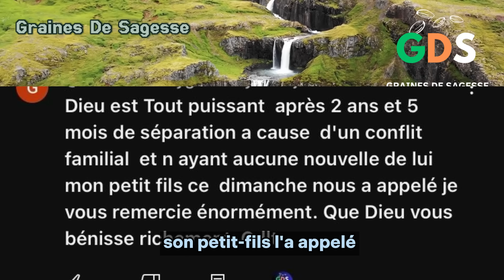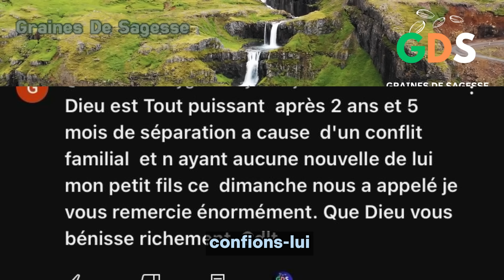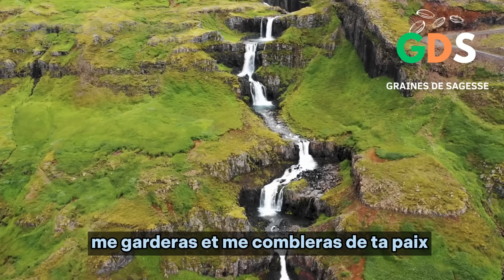La Prière Matinal la Plus Puissante Pour Commencer Ta Journée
Priere du Matin/ Prière Matinal

►COMMENTE ! 💬
►PARTAGE ! ➤

Bienvenue dans notre vidéo spéciale. Puissante Prière du Matin pour commencer la journée avec foi et sérénité , prière matin pour commencer votre journée avec sérénité et positivité. Dans ce monde trépidant, il est crucial de prendre un moment chaque matin pour se recentrer et se connecter avec une énergie apaisante pour une prière matinale.

Rejoignez-nous alors que nous vous présentons une prière puissante qui éveillera votre esprit, apaisera votre cœur et vous préparera à affronter les défis de la journée avec confiance. Notre prière est conçue pour vous aider à cultiver la gratitude, l'harmonie intérieure et la force mentale nécessaires pour réussir chaque étape de votre parcours.prière quotidienne au précieux sang de jésus.

Installez-vous confortablement, fermez les yeux et laissez-vous emporter par les mots réconfortants de cette prière quotidienne du matin. Prière matinale catholique chrétienne.Que vous soyez croyant ou simplement en quête de calme intérieur, cette vidéo vous offre une opportunité de méditation matinale qui peut transformer votre perspective et influencer positivement votre journée. D'où l'importance de la Prière du Matin.

Préparez-vous à accueillir chaque jour avec une nouvelle énergie grâce à cette prière qui vous mettra dans le bon état d'esprit dès le matin. Appuyez sur "Play" et faites de chaque matin le début d'une journée exceptionnelle. Une prière du matin pour bien commencer la journée. Le respect des heure de prières est aussi suggéré.